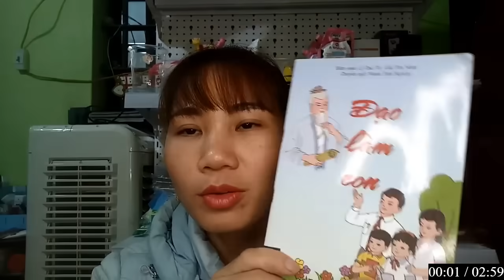FIRST TAKE | "Draymond is ruining Warriors!" - Stephen A. Smith react to Dray hitting Nurkic in face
FIRST TAKE | "Draymond is ruining the Warriors!" - Stephen A. Smith STRONG REACTs to Dray hitting Jusuf Nurkic in face